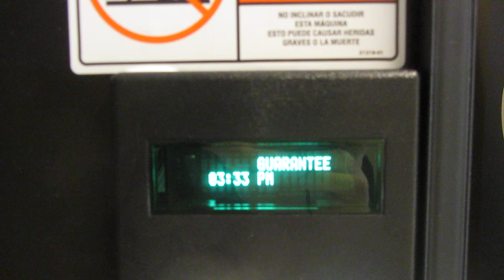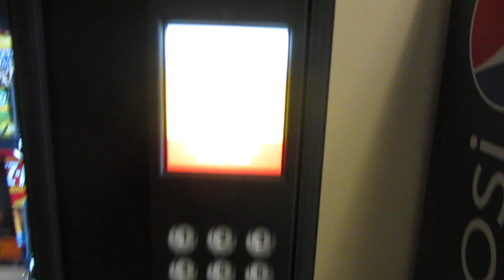AMS Vending machine at Othmer Hall UNL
Shot 5/2/2013.